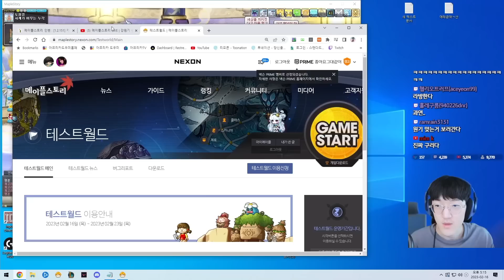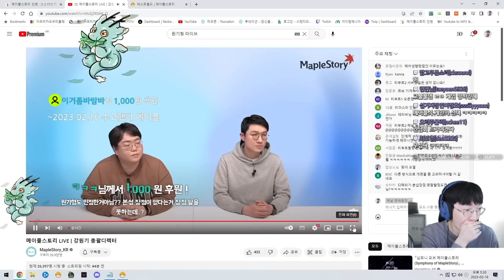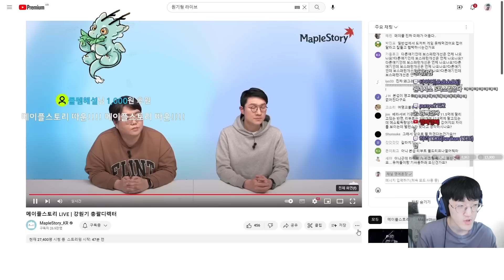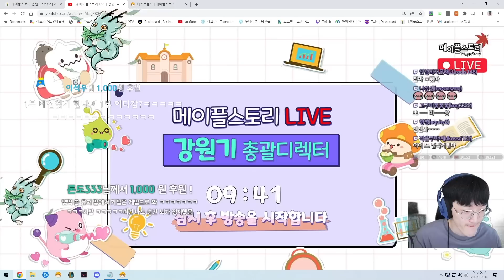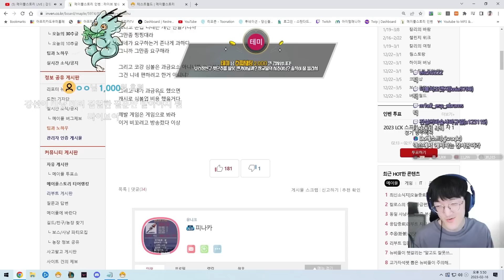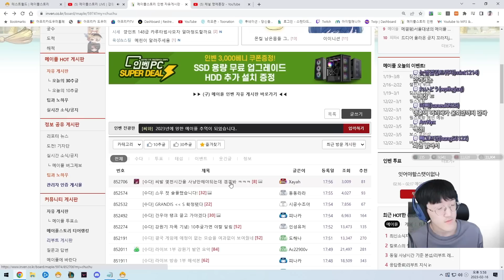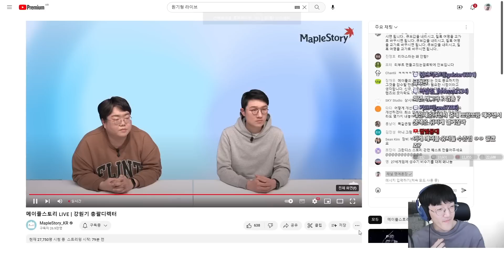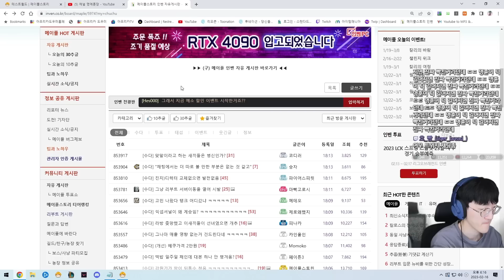원기형의 리부트vs퐁섭 논란에 대한 긴급 라이브가 켜졌네요.. [메이플스토리]